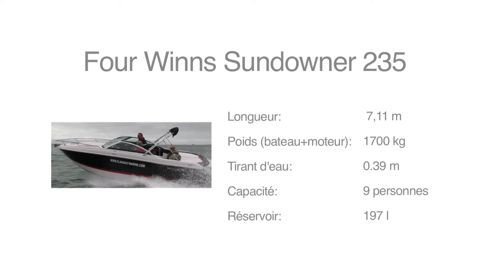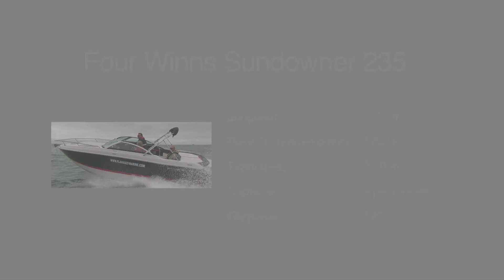Four Winns Sundowner S235 : Test / spacieux et beau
Prenez la route en mode panoramique! Vous savourerez chaque instant à bord de ce 23 pieds y compris lors de vos croisières de nuit. Les points forts du S235 sont sous le pont avec la couchette en V, son salon de terrasse spacieux mais aussi les beaux détails de style...

Caractéristiques techniques :
Longueur hors tout: 7.11 m
Largeur: 2,55 m
Hauteur totale: 1,78 m
Hauteur totale sur remorque: 2,29 m
Angle de traverse: 15 º
Degré d'inclinaison: 20 °
Tirant d'eau: 1,42 m
Capacité de carburant: 197 L
Personnes Capacité: 9
Capacité maximale: 816 kg
Bateau et moteur Poids approx. : 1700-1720 kg
Remorque Poids: 683 kg